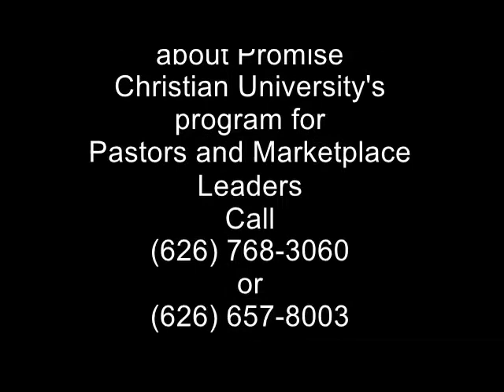PCUTV Pentecost Sunday with Dr Mike McKinney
Pentecost Sunday 2017